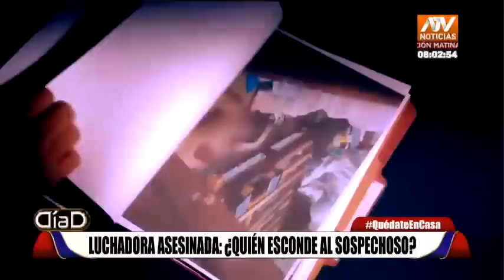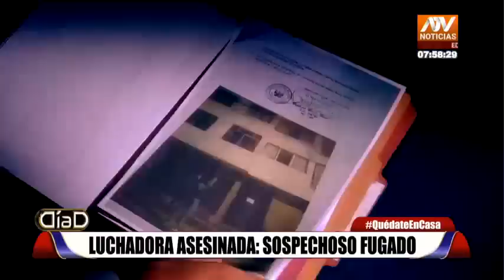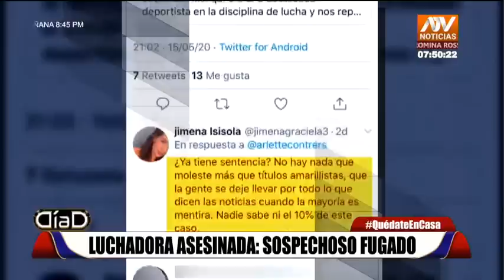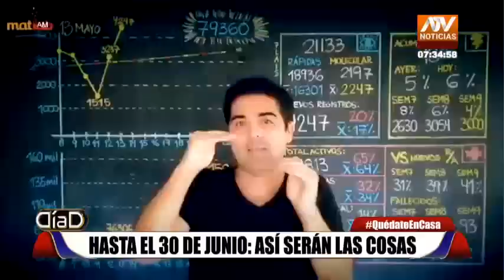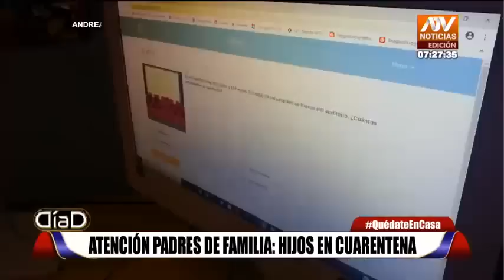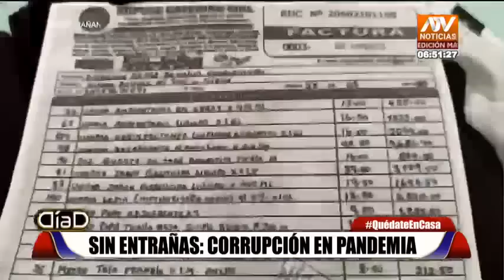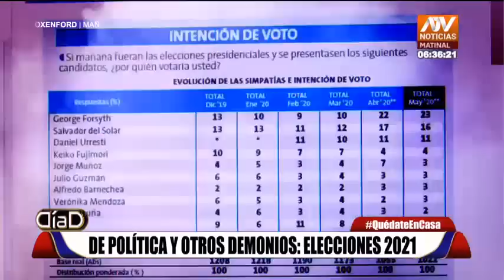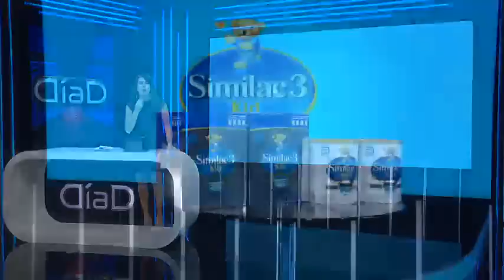Día D: Programa del 24 de mayo 2020